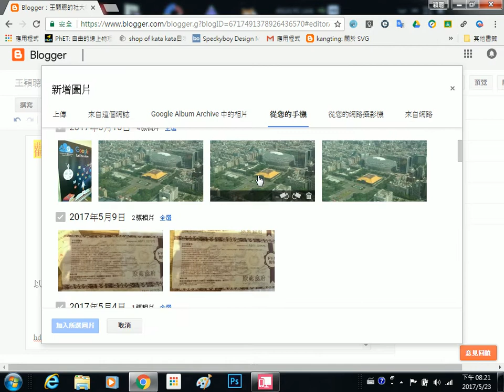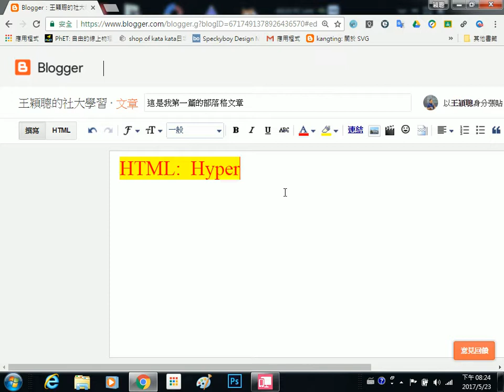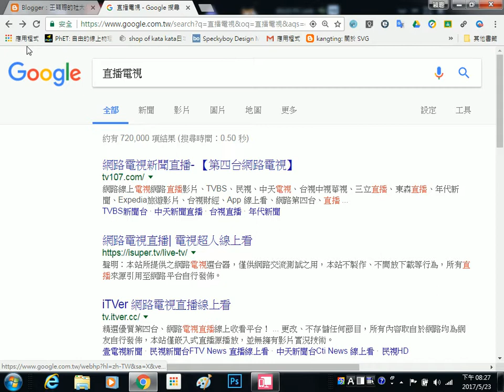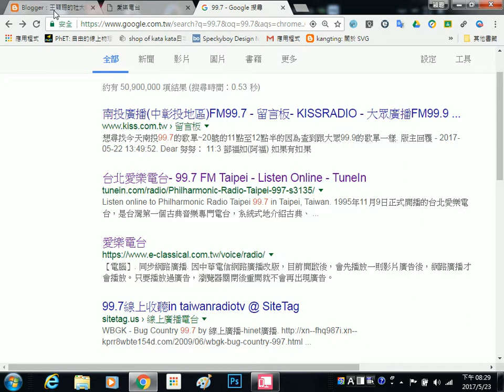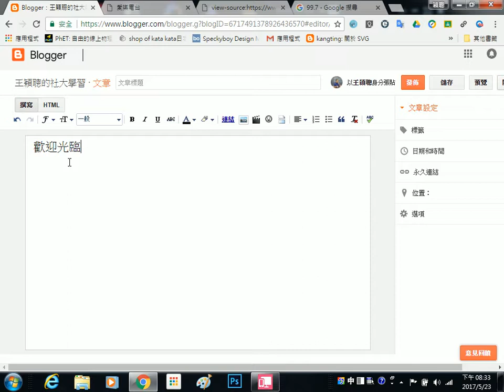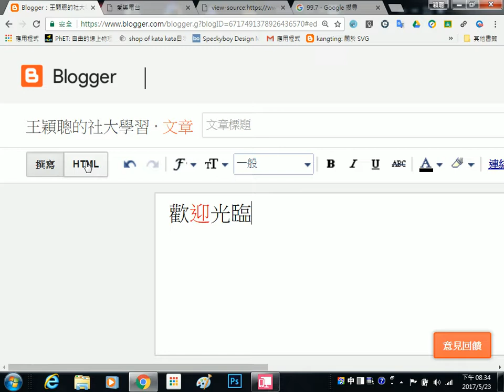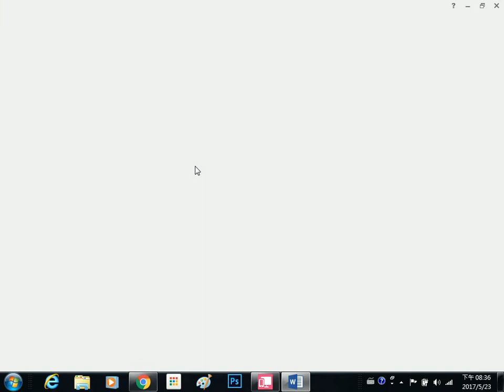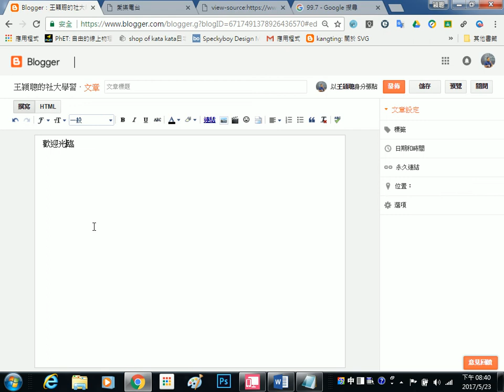2017052304 部落格撰寫時注意編輯順序，以及從 Word 複製的文字，最好先貼上記事本處理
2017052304 部落格撰寫時注意編輯順序，以及從 Word 複製的文字，最好先貼上記事本處理
王穎聰, 中山社大, Google 智慧生活, Google Blogger, 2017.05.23